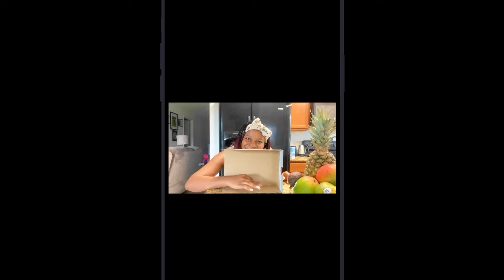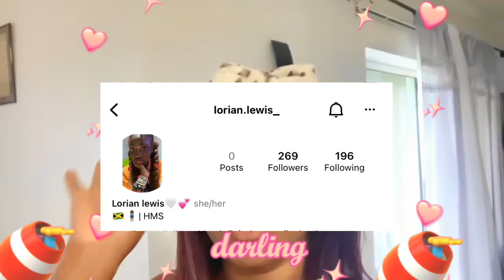GUESS WHAT IT IS FT MOM ≥ IN THE KITCHEN EDITION *GETS NASTY*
I 🫶🏾 YOU ALOT!

Quick Summary:
In today’s video, Me and my mom did the “GUESS WHAT IT IS” Challenge gets scary! but I hope you enjoyed the videooo and I’ll see you in my next one 💋

UPComing video: NICEES NEWS: NICEEY SHOUT OUT + NICEEY GIVEAWAYS *for now & what’s to come

🦋FAQ
What I record on: my phone, IPHONE XR📱
What I use to edit: An app called CAPCUT 🤝
SUB GOAL CURRENTLY: 500
SUBCOUNT: 61
Age: 19💓